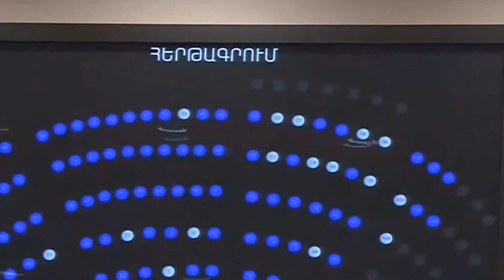ԵԱՏՄ երկրներում կստեղծվի վերաապահովագրական ընկերություն․ գրասենյակը կլինի Երևանում